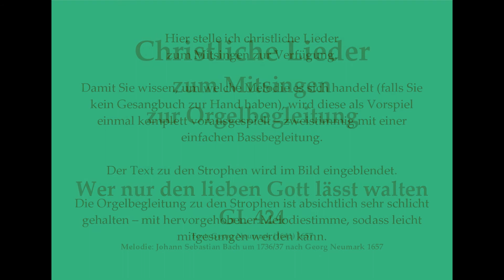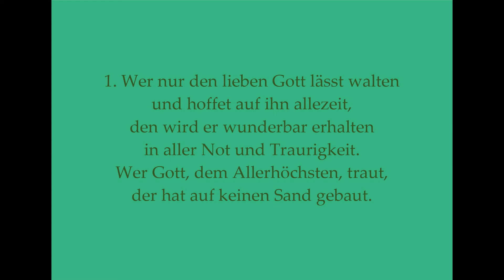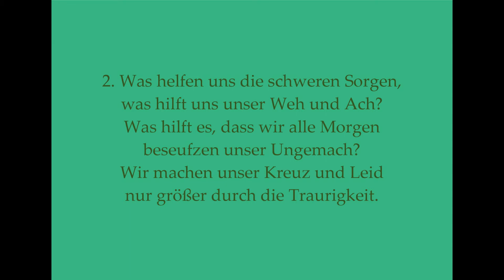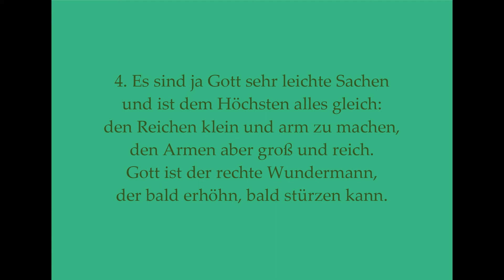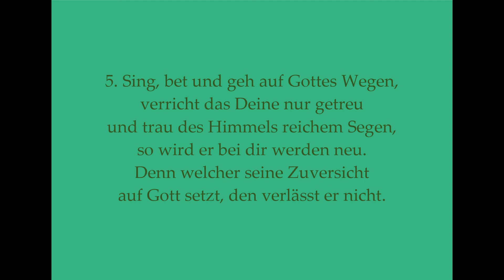Wer nur den lieben Gott lässt walten GL 424 Christliches Lied zum Mitsingen mit Orgelbegleitung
Die Idee ist während der Corona-Krise entstanden:
Hier geht es zu den einzelnen Playlists der Mitsinglieder (die Playlists sind jeweils alphabetisch nach Titel sortiert):